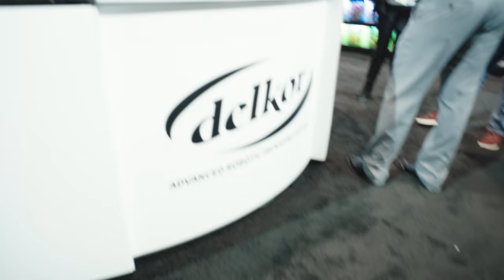Pack Expo 2022 Dekor Systems Highlights! LIVE changeovers, in-booth receptions, NEW machinery & more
Delkor Systems, Inc. is a leader in engineering and manufacturing advanced robotic packaging systems. Delkor designs and manufactures packaging equipment that provides efficient solutions for tray forming of cartons, cases and trays, case packing, shrink-bundled, flat-pad shippers, retail-ready packages, robotic loading, stackable club store trays and other forms of secondary packaging.